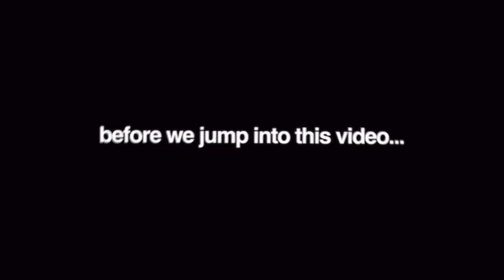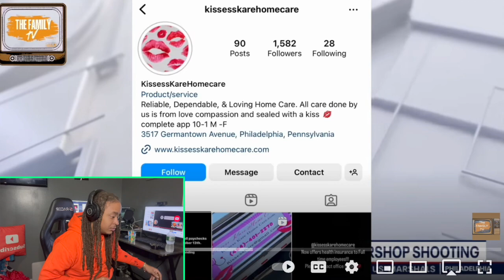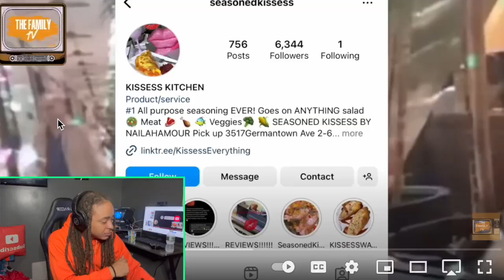Philly Man K!lled His Sons Mother At A Barbershop! He Now Wanted!🤯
reaction reactionvideo fypシ explorepage djakademiks Philadelphia Woman K!lled At The Barbershop By Her Son Father! He Now Wanted!